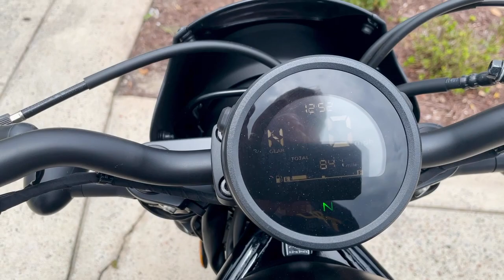2021 HONDA REBEL 500 ABS SE